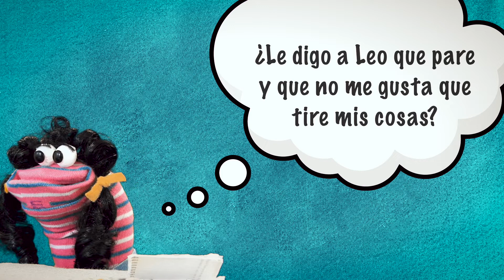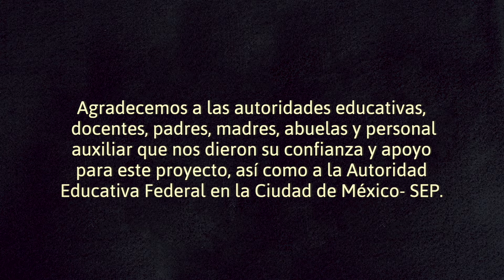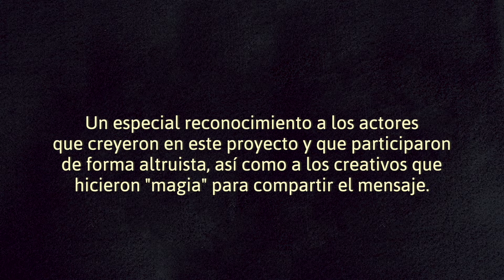Huellitas-CAPAS.mx - De todos se aprende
Cuarto video de la serie animada producida por Huellitas-CAPAS.mx y el Centro de Información y Documentación Científica del Instituto Nacional de Psiquiatría Ramón de la Fuente Muñiz y el CONACYT.